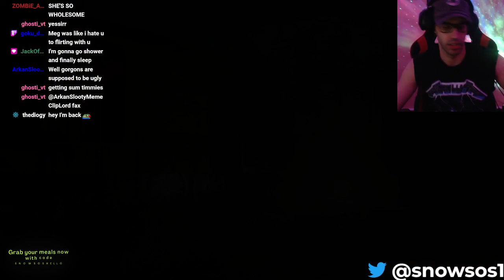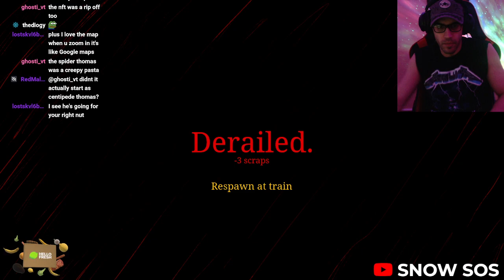SCARIEST TRAIN GAME! Cho-Cho Charles FULL PLAYTHROUGH 100% full story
Snow's main channel:  @SNOWSOS